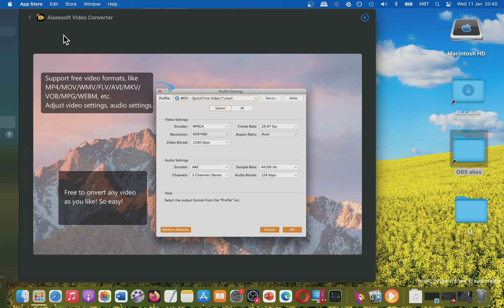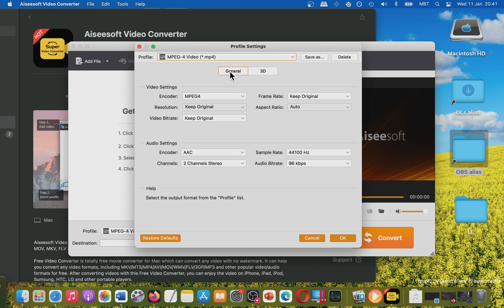Aiseesoft Video Converter Photo & Video App [MAC] Basic Overview